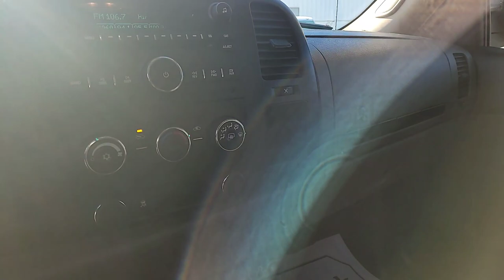2011 GMC Sierra SL / 4x4 / Truck / White - 21P074A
White GMC *FOR SALE* Alberta

5640 Highway 2A, Lacombe, AB T4L 1A3